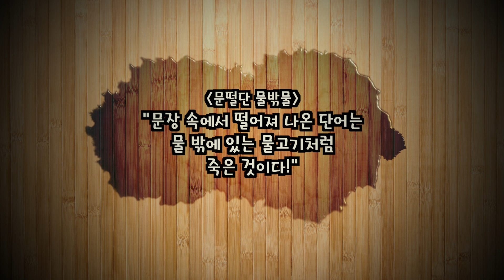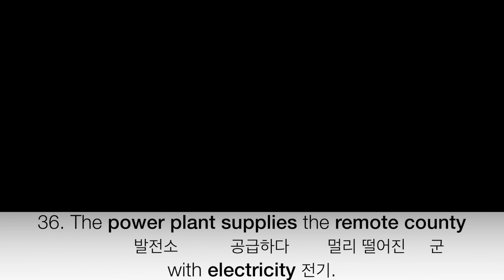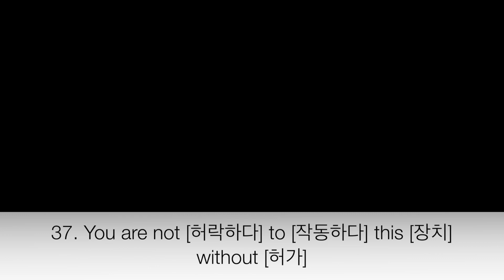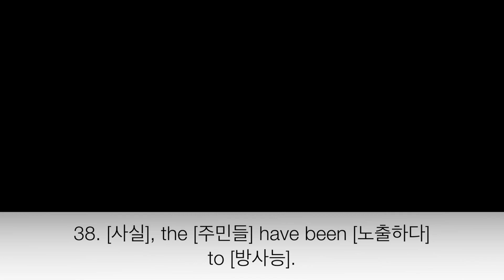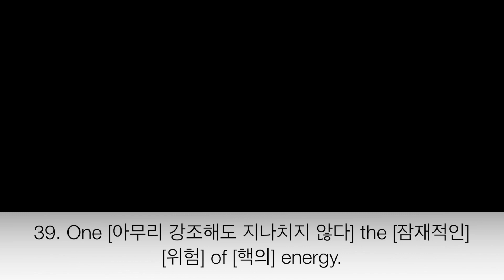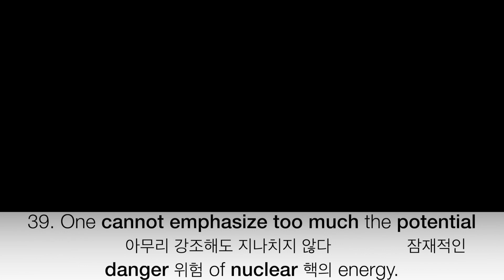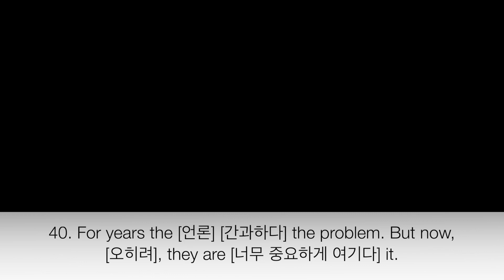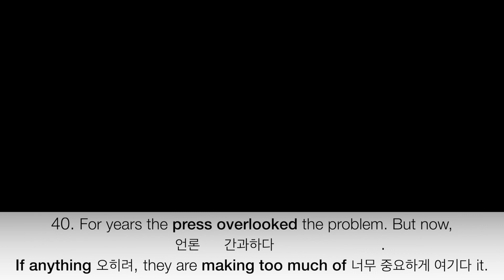[입체적 단어공부 8편] 지금까지 이런 단어공부는 없었다!/ 영상만 보면 외워지는 단어공부/ 가장 효과적이고 현명한 단어공부/ Duo 3.0 활용/ 수능 고교 필수 단어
하나, 70년 동안 잘못해 온 단어공부는 이제 그만!
“문장 속에서 떨어져 나온 단어는 물 밖으로 나온 물고기처럼 죽은 것이다.”
“소리 없이 단어를 공부하는 것은 소리 없이 악기를 연습하는 것과 같다.”

 둘, 단어 공부의 두 가지 장애
하나는 ‘피할 수 없는 망각’이고, 다른 하나는 ‘지겨운 반복’이다. 이것을 해결하는 가장 효과적인 방법은 단어가 연결되어 있는 문장 속에서, 듣고 따라 말하면서 생동감있게 공부하는 것이다.

 셋, 입체적 단어 공부
'악마의 문법책을 찢어라'(비상교육)의 이맥 저자가 보여주는 획기적인 단어공부 방식. 100명 중에 99명이 몰랐던, 그러나 꼭 알아야만 하는 가장 효과적이고 올바른 단어공부 방법이 펼쳐집니다. - 중급~상급 레벨Duo 3.0 / Duo 3.3 마법의 문장들을 토대로 완전히 새로운 5step 입체적인 단어공부. 단어 잘 외우는 방법 & 완전히 새로운 영어 단어 암기법

영어 문장과 음성 파일 출처 : Duo 3.0 (일본 원저 출판사 제공)

이맥 선생​: 꼴찌에서 전교 1등까지 28년 간 영어를 가르쳐 오는 한 길을 걸어옴 현재 대전에서 '영문법과 단어공부 제대로 하기' 강의 중

*카톡 아이디: ilpoomi7